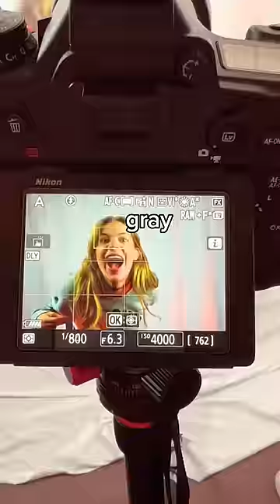I FINALLY KNOW WHERE I BELONG!🥹❤️ sydneymorgan.co